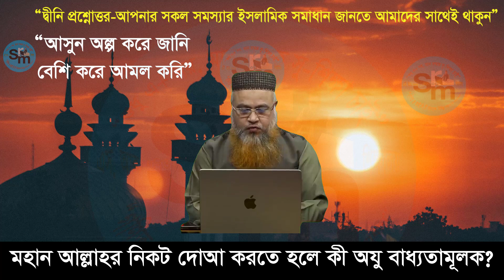দোআর জন্য অযু কী বাধ্যতা মূলক।।Professor Mokhter Ahmad।।দ্বীনি প্রশ্নোত্তর।।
এই চ্যানেলে বিভিন্ন ধরণের ভিডিও পাবলিশ করা হয়। এগুলো সবই শিক্ষণীয়/শিক্ষামূলক। এর মধ্যে অনেক ভিডিও-ই আমার কন্টেইন না। যেগুলো অনুমতি সাপেক্ষে মানুষের কল্যণে পাবলিশ করে থাকি। আপনারা চাইলে শেয়ার করে সাওয়াবের অংশীদার হাতে পারেন। আর যদি কোনো ভিডিও নিয়ে কারো কোনো কম্লেইন থাকে তাহলে কমেন্ট সেকশানে অথবা ই-মেইলে জানাতে পারেন। আমি সমস্যা সমাধান করার চেষ্টা করবো ইনশাআল্লাহ!! প্রয়োজনের ভিডিও ডিলেট করে দিতে বাধ্য থাকবো।